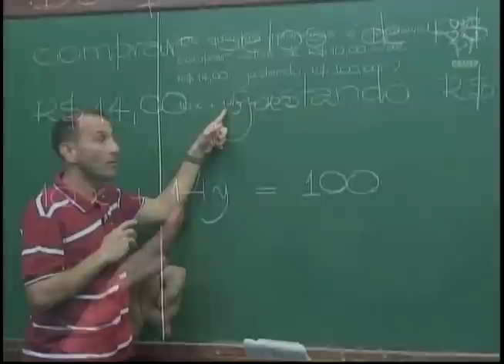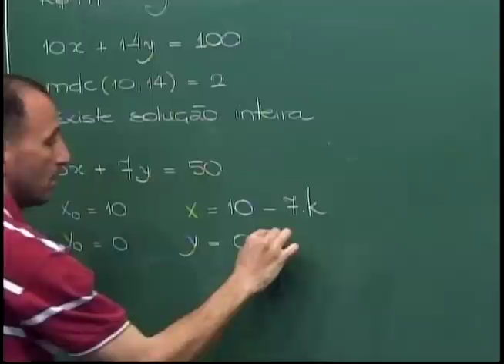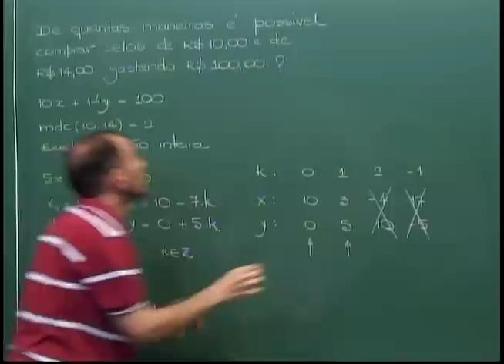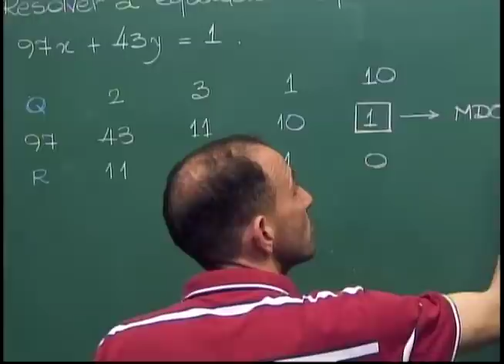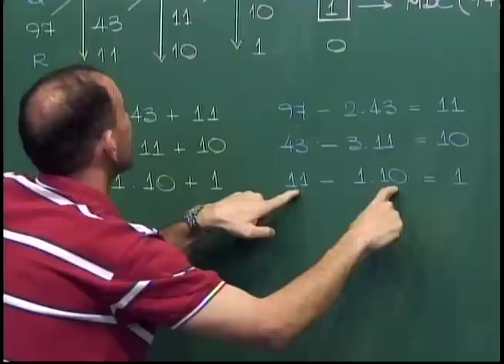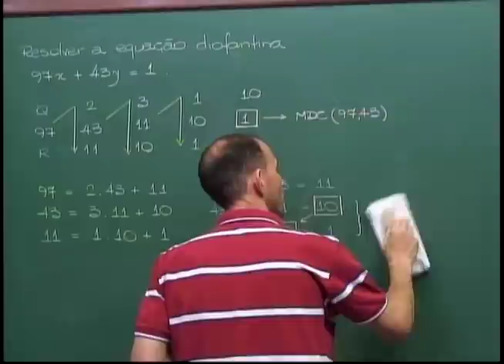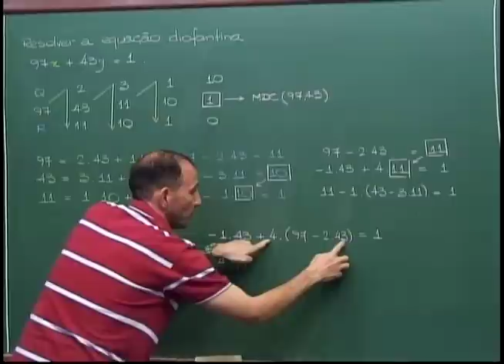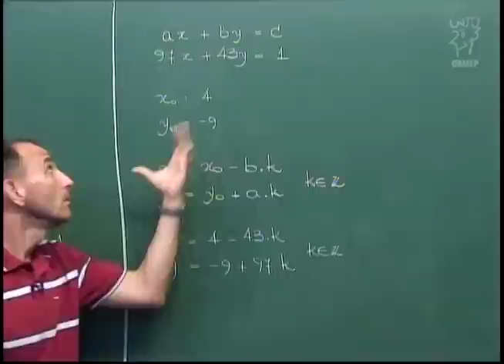Aritmética - Aula 30 - Equações diofantinas: alguns exemplos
Aula 30 - Equações diofantinas: alguns exemplos

Aplicando os conhecimentos adquiridos nas aulas
anteriores, nesta aula são resolvidas duas equações
diofantinas.
Em uma delas, uma solução particular é facilmente
encontrada.
Na outra, não é imediato visualizar uma solução
particular. Neste caso, foi feito uso do Algoritmo de
Euclides de trás pra frente.